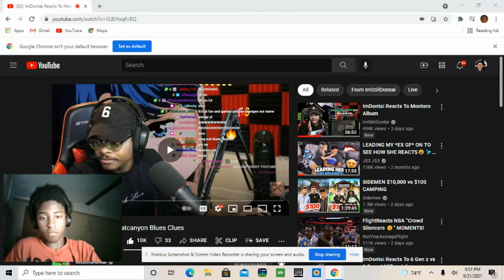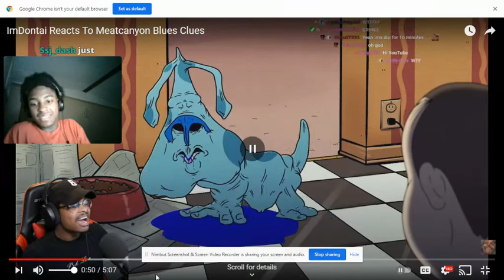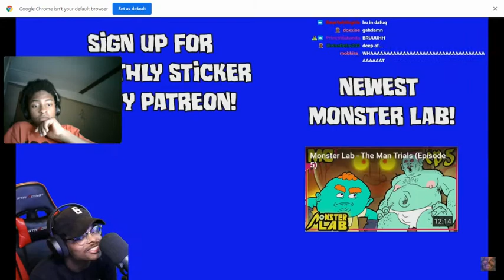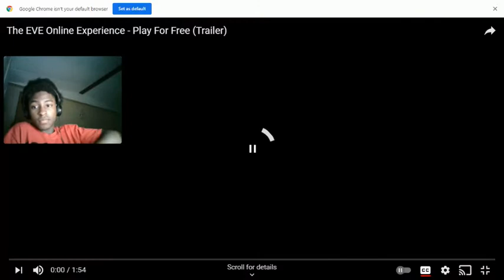" CREEPY😬" ImDontai Reacts To Meatcanyon Blues Clues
Snap- tilmon_ttw